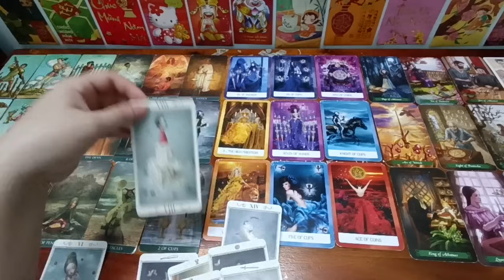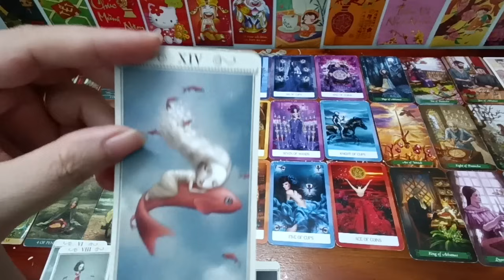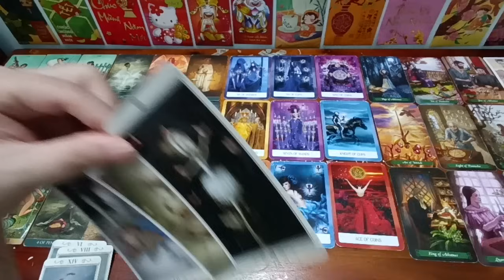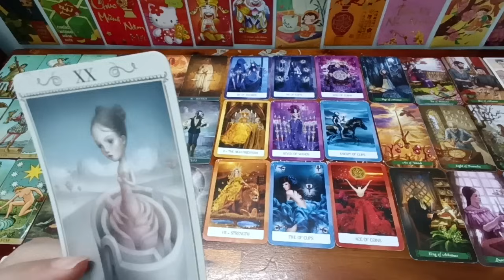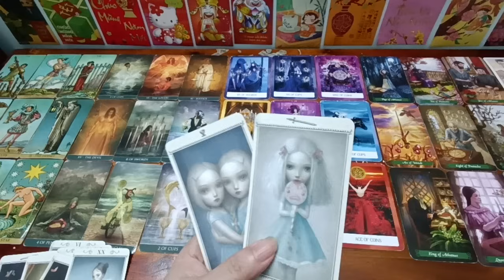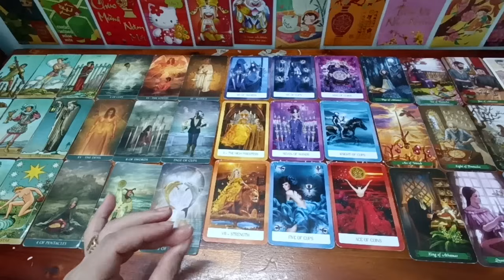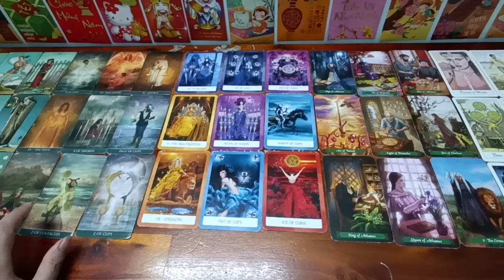BẠN NHƯ THẾ NÀO TRONG MẮT MỌI NGƯỜI?